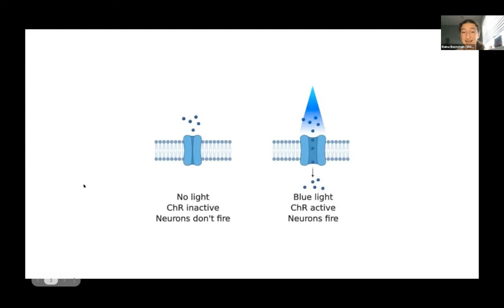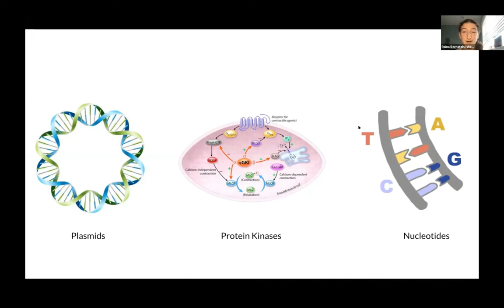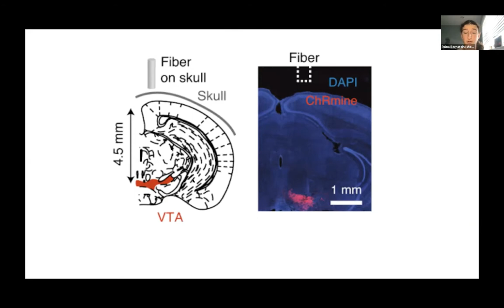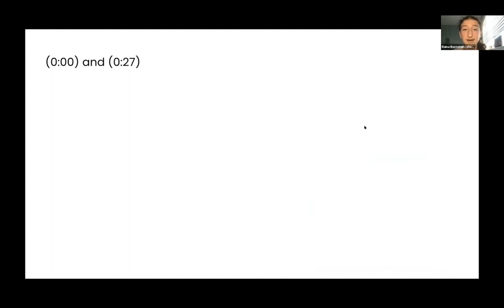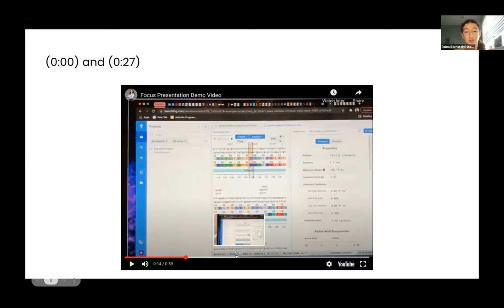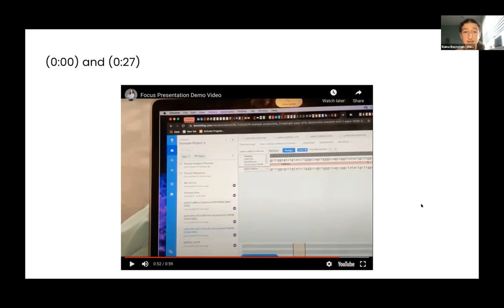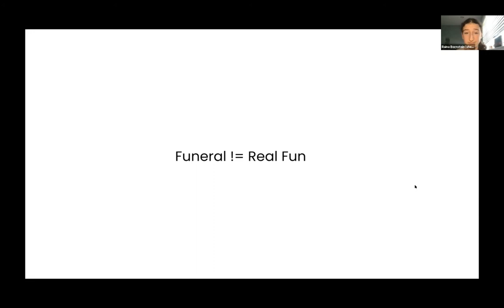Optogenetics + Molecular Biology Focus Presentation!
After spending a while focusing on optogenetics research, I performed a technical project where I used Benchling's molecular biology features to compare chRmine kinases from different plasmids. This is my presentation where I explain what I did, what optogenetics and chRmine are, and how their applications can have massive impact in the future.